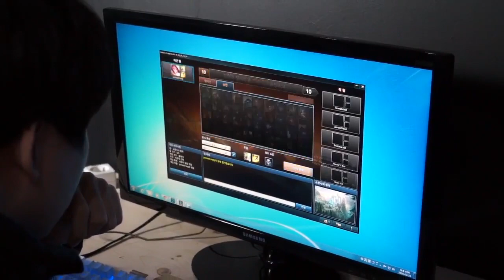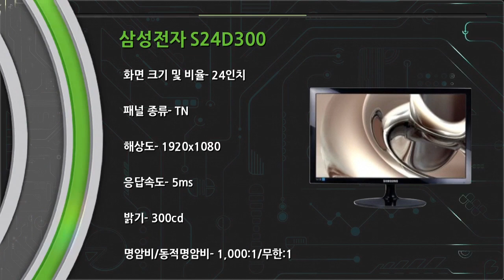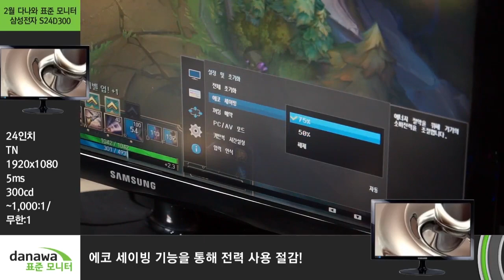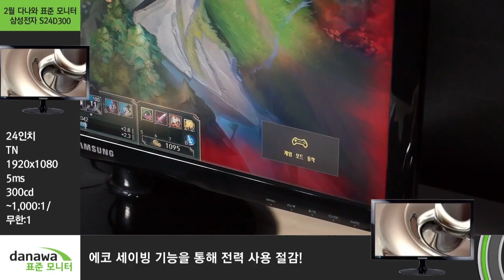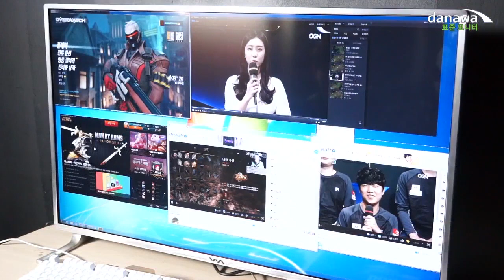다나와 제품별 소개 - 삼성전자 S24D300